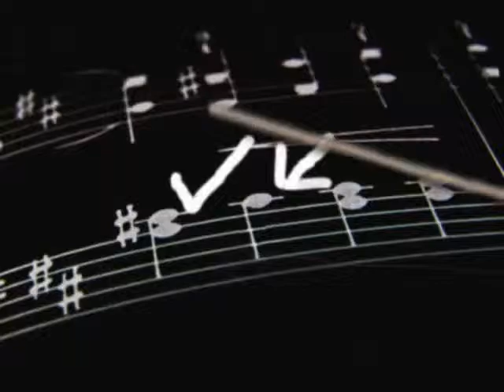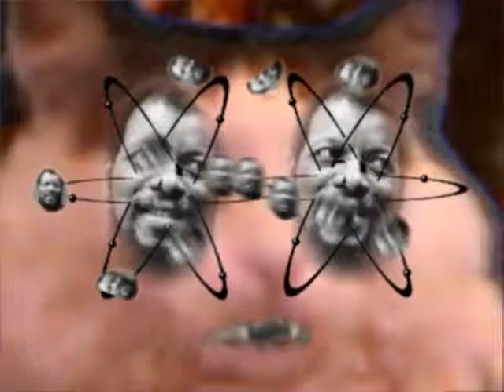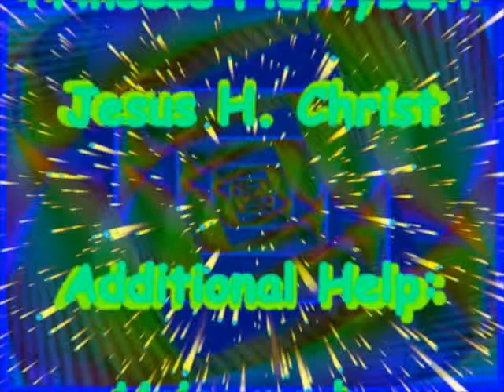Weird Remix - Nathan Smithe's SuperPussy!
This is a weird version